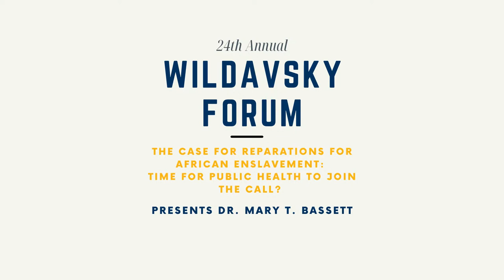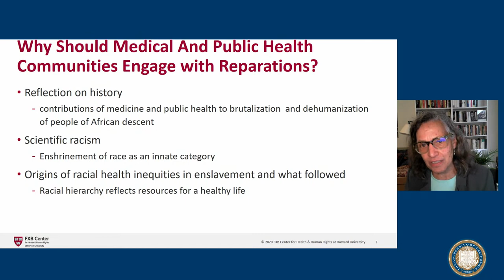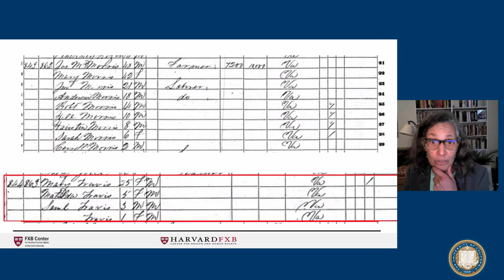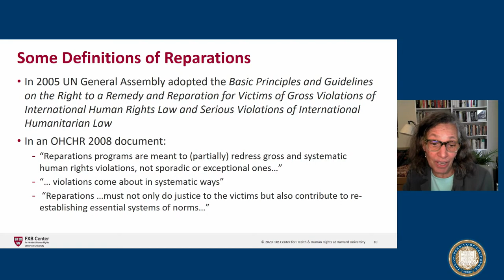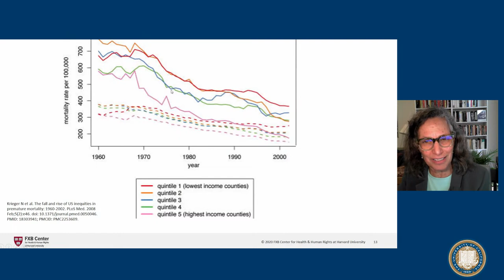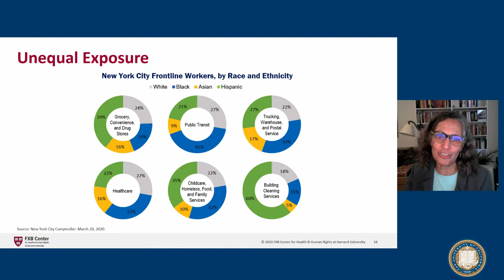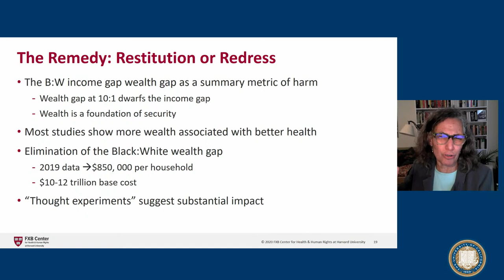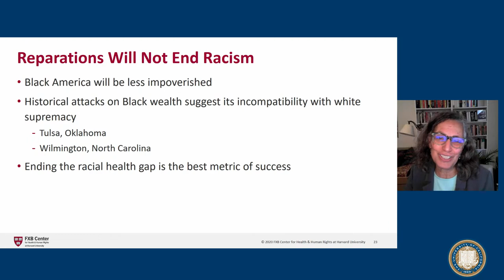The Case for Reparations for African Enslavement: Time for Public Health to Join the Call?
Submit a question to Dr. Bassett in advance with link: goldman.school/wildavskyquestions

The case for reparations for the trans-Atlantic slave trade and ongoing anti-Black racial discrimination has recently moved into the mainstream political, policy, and advocacy conversations in the United States. Public arguments for reparations are most often moral, historical, economic, and legal; a striking absence is the voice of the medical and public health communities. Yet, with almost 150 cities and counties across the United States having declared racism a public health emergency in 2020, and a smaller but not insignificant number considering reparations as one path forward, there seems to be a unique opportunity to bring the public health lens to the conversation. This lecture will begin to outline some of the ways that a health perspective can inform the call for reparations, including helping to articulate what redress would look like and evaluating successful implementation through a narrowing of health inequities.